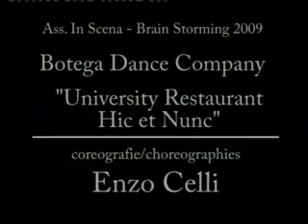BotegaDance University Restaurant